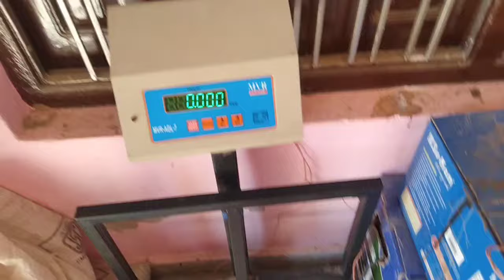मुझे कभी सासू मां की कमी महसूस नहीं होने दी🤗सासु मां के सारे फर्ज निभाए🤷